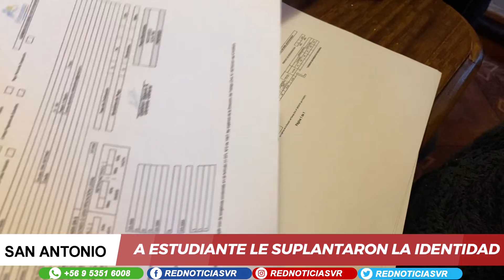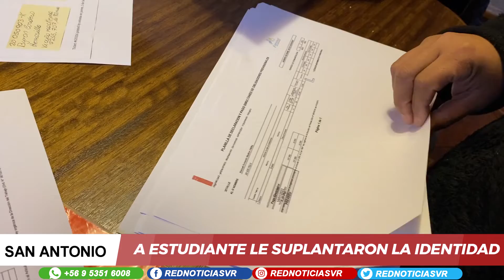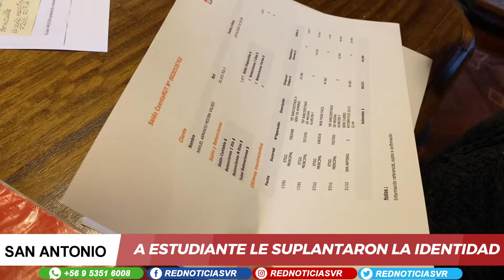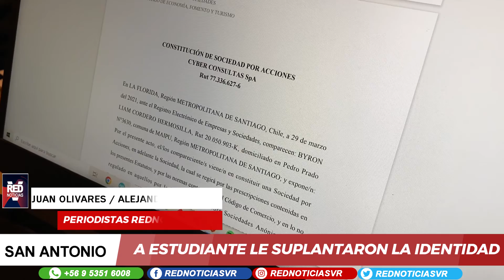A ESTUDIANTE SANANTONINO LE SUPLANTARON LA IDENTIDAD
📍San Antonio

➡️Joven estudiante sanantonino vive un verdadero drama al descubrir que le suplantaron la identidad.